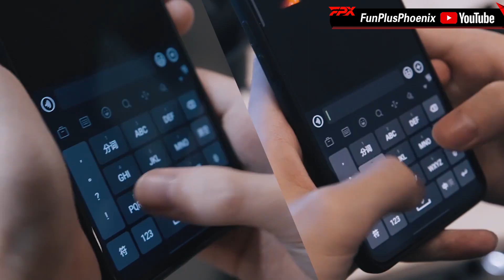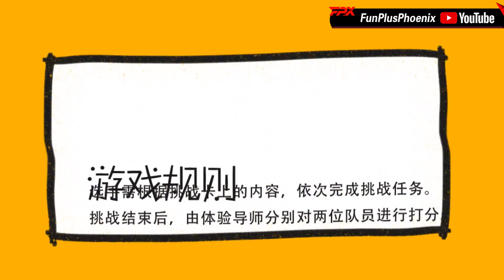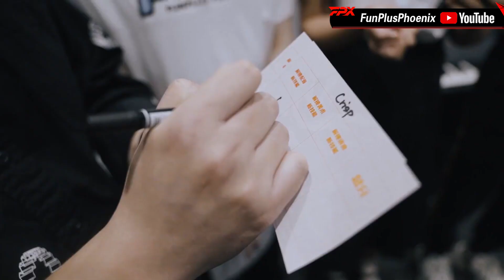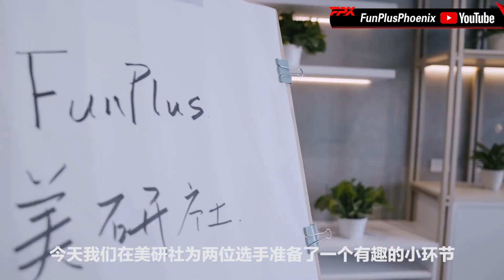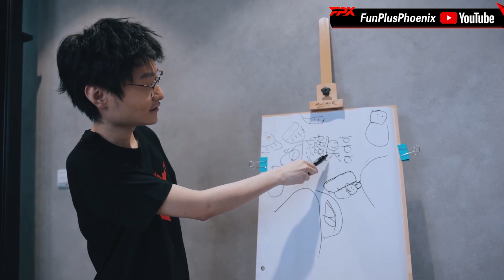探营FunPlus北京总部Vlog完整版 - Exploring FunPlus Beijing Headquarters Vlog（Full Version）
我们是冠军！！